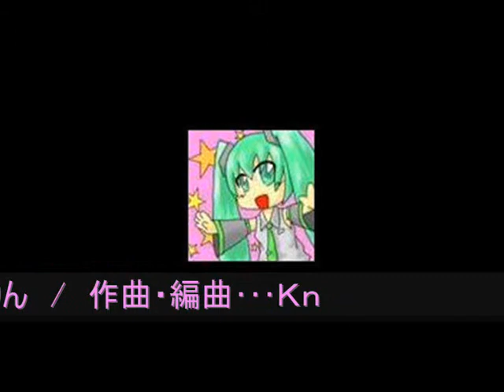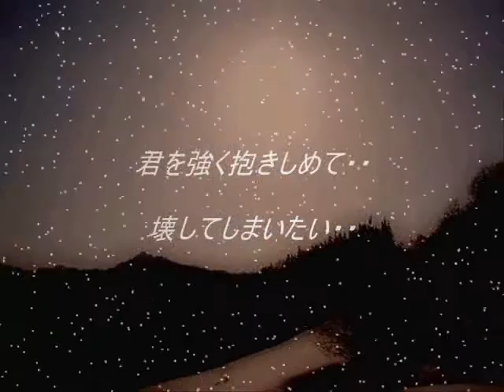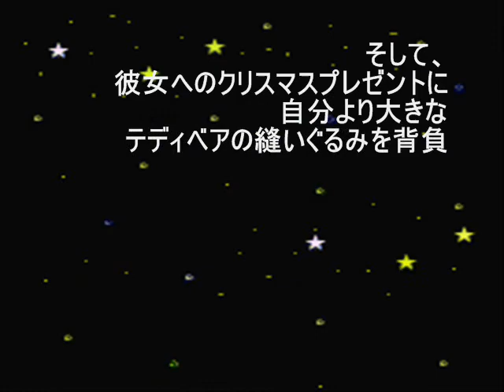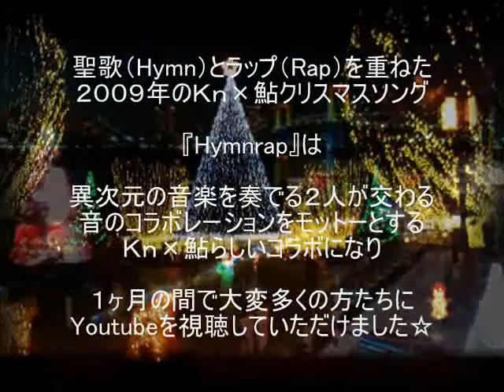ケロログピックアップ記念臨時放送！ジングル特集＆Ｋｎｘ鮎メドレー♪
去年１２月にｖｏｉｃｅ blogケロログのトップページにピックアップになった時のＫｎと鮎のネットラジオ『けんあゆアバンチュールらじお』の臨時放送した時の様子をＰＶにしました☆
最後にＫｎｘ鮎のメドレーが流れます☆
楽しんで視聴していただけたら嬉しいです(//∇//)

・イラスト絵・・・・Ｋｎ
・Youtube制作･･鮎